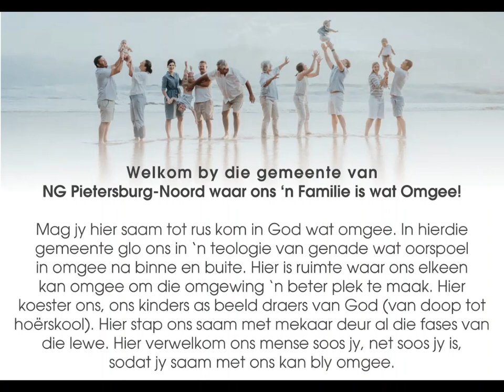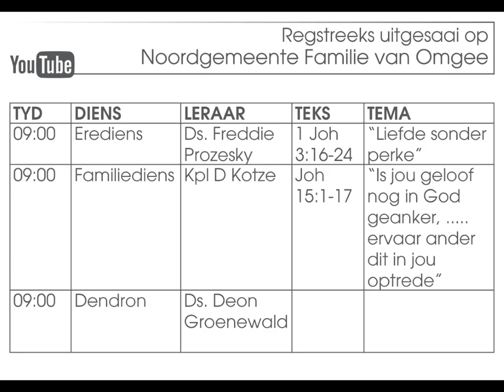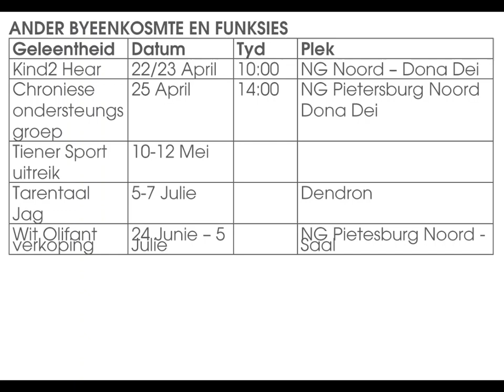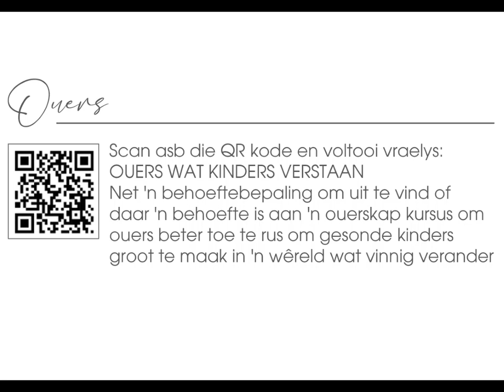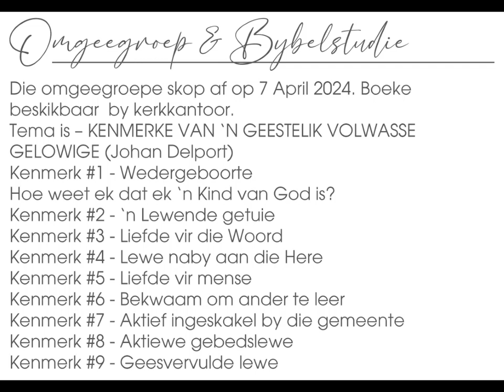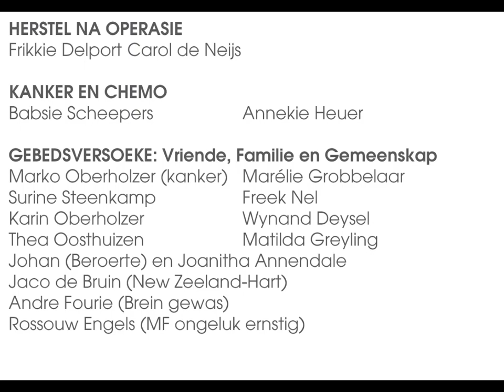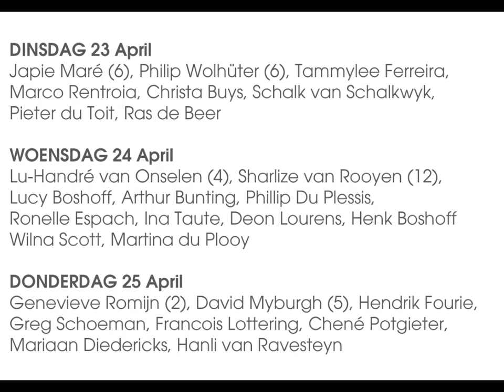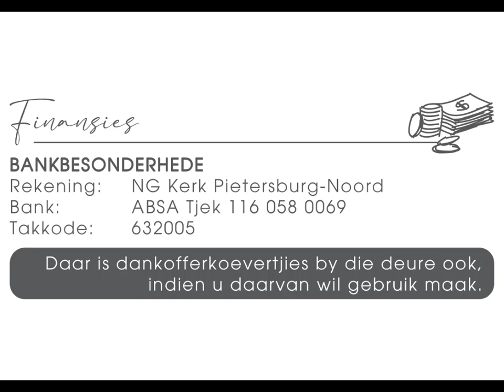Afkondigings Sondag 21 April 2024